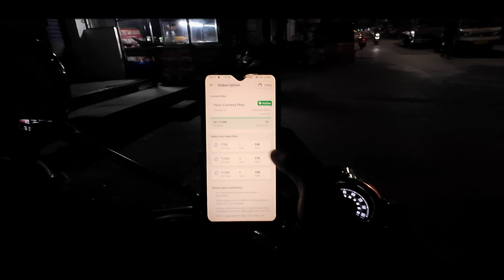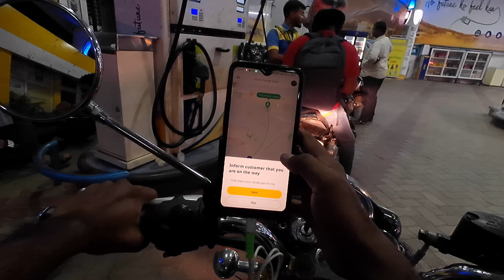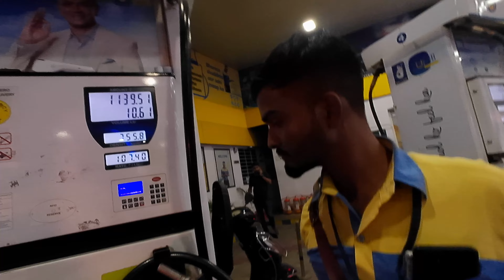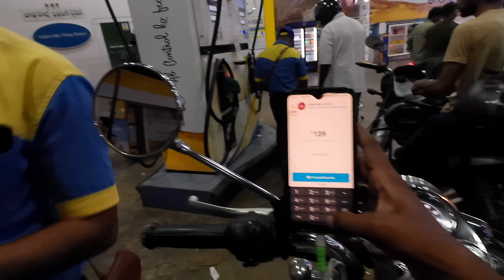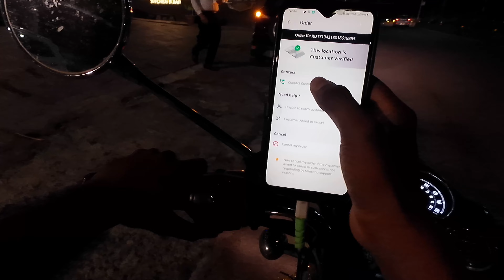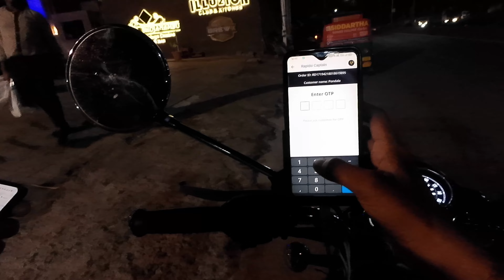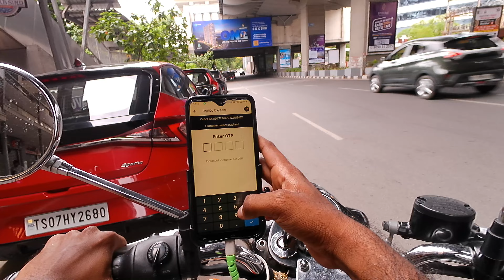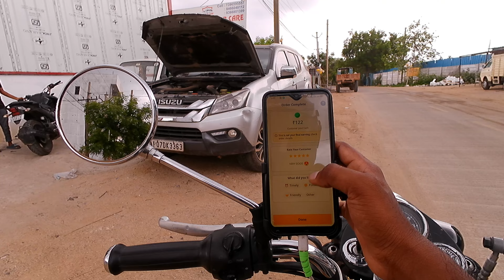Rapido on Royal Enfield | Hyderabad | UBER | OLA | Funny | Bike ride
Exciting ride on royal enfield loved to watch smiley faces when they realise that it's a bike taxi

Join us on an exciting journey as we kick off our 30-day challenge to earn 60k by showcasing the bustling world of bike taxis. In this episode, our rider explores the bookings, city views, and unique experiences with Rapido, Ola, and Uber. From zipping through traffic to capturing stunning cityscapes, this vlog promises adrenaline, adventure, and a dash of financial ambition. Buckle up for the ride of a lifetime! 🏍️🌆